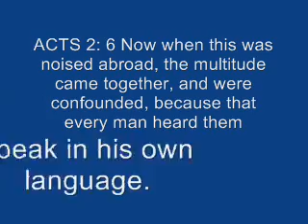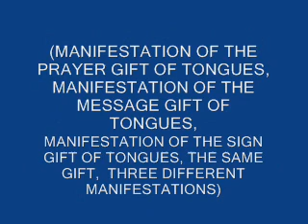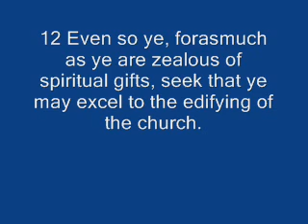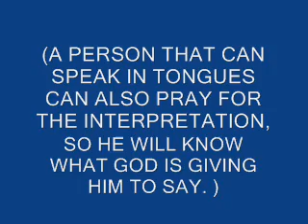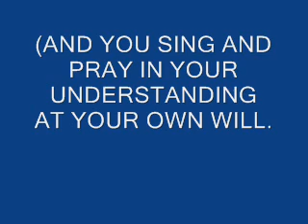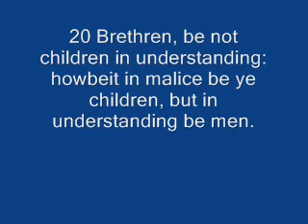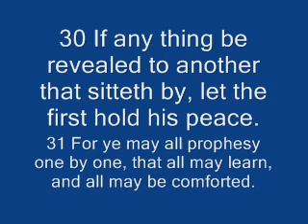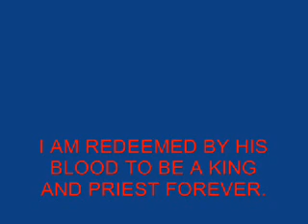HOW TO MANIFEST THE GIFT OF SPEAKING IN OTHER TONGUES AS THE HOLY SPIRIT GIVES THE WORDS TO SAY.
HOW TO MANIFEST THE GIFT OF SPEAKING IN OTHER TONGUES AS THE HOLY SPIRIT GIVES THE WORDS TO SAY. THIS IS FRIENDLY BIBLICAL TEACHING AND PRAYER TO RECEIVE THE BAPTIZM OF THE HOLY SPIRIT AND RECEIVE AND MANIFEST THE GIFT OF SPEAKING IN OTHER TONGUES AS THE HOLY SPIRIT GIVES THE WORDS TO SAY. THE LORD JESUS CHRIST GIVES THIS PRAYER GIFT FORM GOD TO US, UN-EARNED AND UNDESEARVED.  YOU CAN RECEIVE AND MANIFEST THE GIFT OF THE HOLY SPIRIT AND MANIFEST TONGUES.